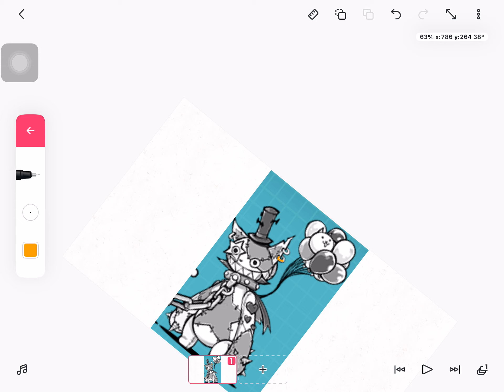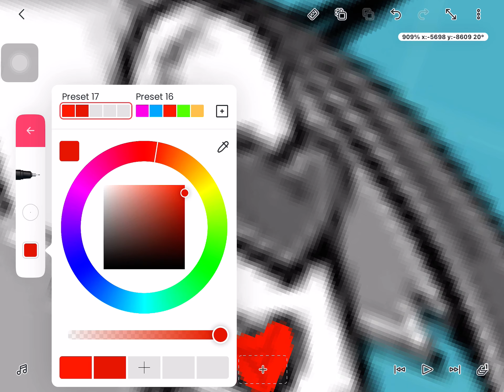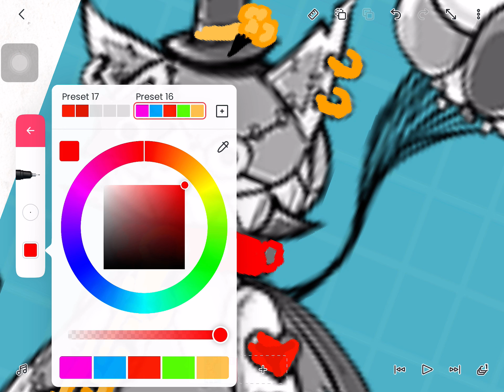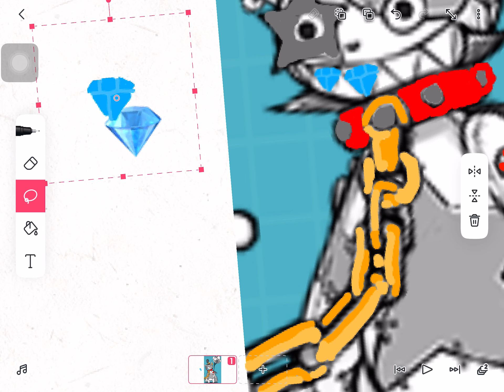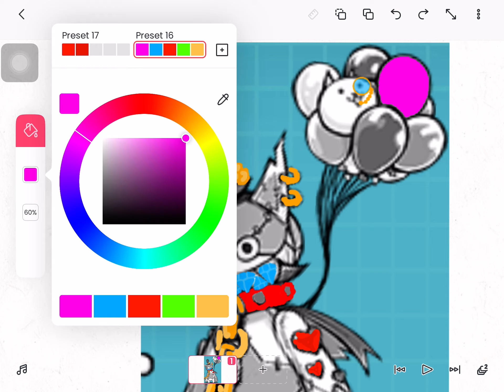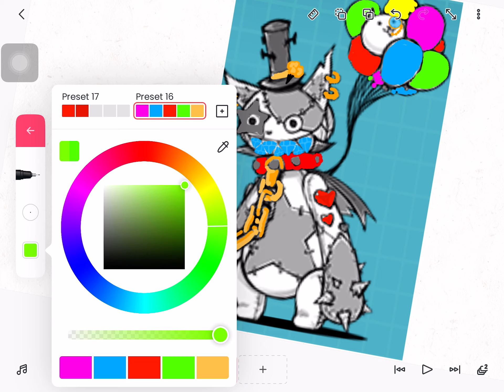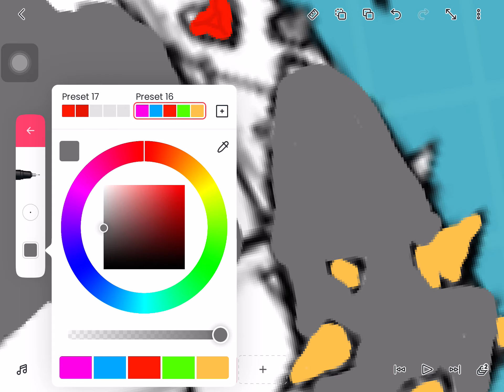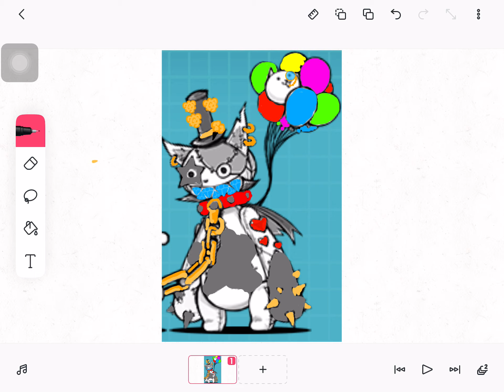Making warlock 4th form